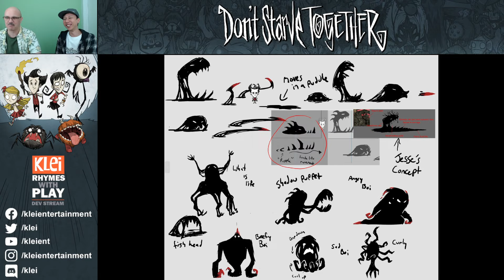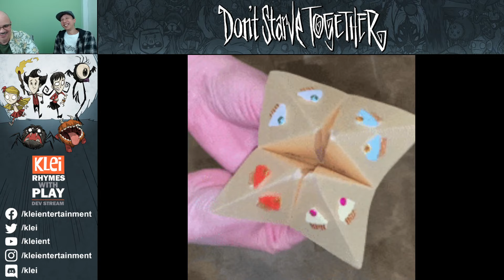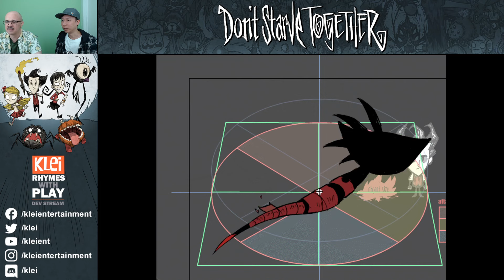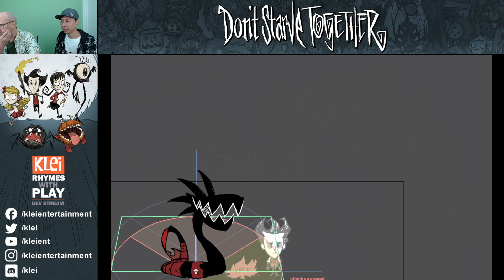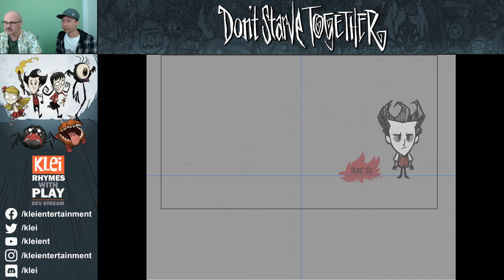Don't Starve Together - New Update Beta | Rhymes With Play Dev Cast (August 22, 2024)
This is re-uploading Klei's stream from Twitch, so that it does not disappear anywhere.